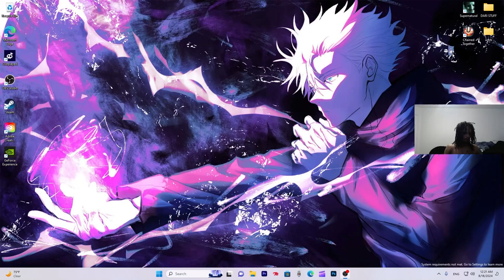Where I've Been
gaming reaction if you enjoy this video leave a like comment subscribe and share and the next will be out ASAP have a great day thanks for watching and I'll see you in the next one
Also if you are an upcoming YouTuber or just want videos edited for cheep hit my contact email at the bottom of the description